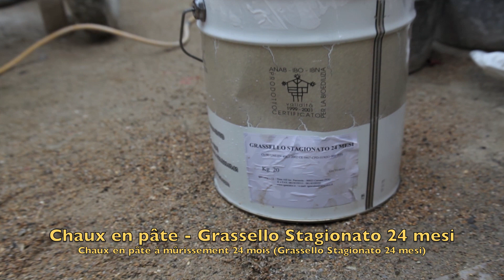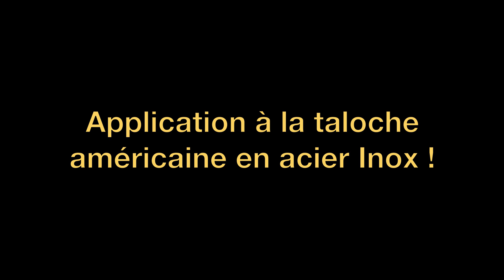Igea calce - Mortier-Enduit de Finition à la chaux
Mortier de chaux - Enduit de chaux - comment le préparer et application